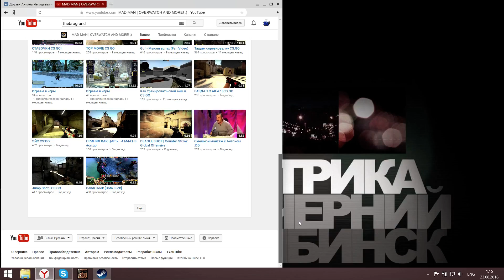Слава, с Днем Рождения | Подписывайтесь на канал лучшего человека в Питере!